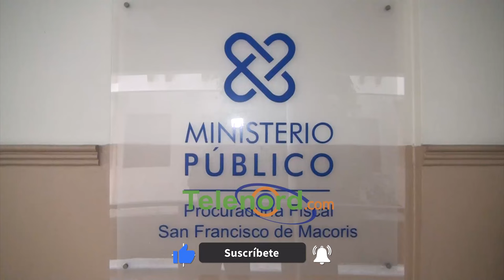Prisión preventiva contra acusado de abusar sexualmente de dos hijastras en Cenoví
La Oficina Judicial de Servicios de Atención Permanente de la provincia Duarte dictó tres meses de prisión preventiva como medida de coerción contra un hombre acusado de supuestamente abusar sexualmente de dos hijastras en un hecho registrado en el Distrito Municipal de Cenoví.

El acusado Wilson González Ureña deberá cumplir la medida en el Centro de Corrección y Rehabilitación Vista Al Valle de esta localidad, hasta que el ministerio publico concluya con las investigaciones sobre este hecho.

En ese sentido la magistrada Sandra Sierra Difó, indicó que presuntamente existe otra orden de arresto contra el imputado por una acusación similar a lo que se le acusa actualmente.

Sin embargo, según las investigaciones que se han realizado hasta el momento se conoció que estos hechos habrían acontecido hace aproximadamente un año.